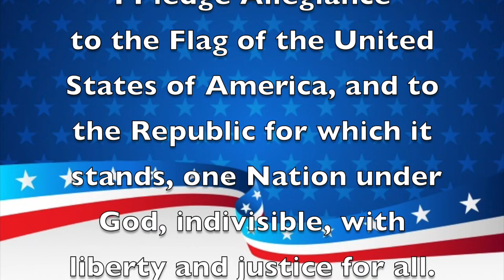Morning Announcments October 31,2019